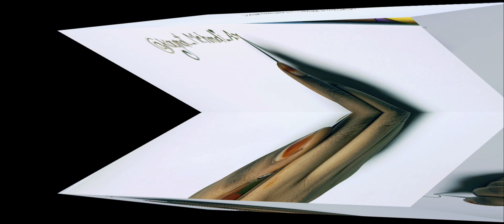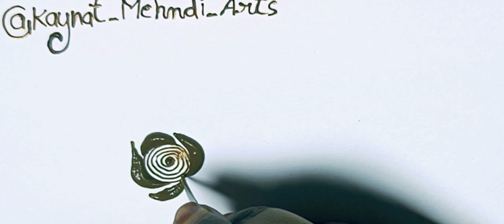( Day 14) free basics to advance mehndi class with @kaynat_mehndi_arts | new flower mehndi design .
( Day 14) free basics to advance mehndi class with @kaynat_mehndi_arts | new flower mehndi design ( Day 11) free basics to advance mehndi class with @kaynat_mehndi_arts

one month basics to advanced class with kaynat_mehndi_arts basic simple easy bunch
मेहँदी डिजाईन लेटेस्ट 2024mehndi design wedding henna function mehndi design
मेहंदी डिजाइन क्या है
मेहंदी कला किस चीज से बनी होती है?
मेहंदी को इंग्लिश में क्या कहते हैं?
मेहंदी भारतीय संस्कृति है?
hand mehndi design
mehndi design
simply mehndi design
mehndi design front
mehndi design esy beautiful
bride mehndi
dubai mehndi
home made mehndi
mehndi ka color acha kaise aye
mehndi ghar pe kaise bnaye
mehndi songs
mehndi rachnlagi ye rishta kya kehlata hai
stylish mehndi for women
henna mehndi design Pakistani
diwali mehndi
mehndi tutorial step by step
karwa choth mehndi
rakhi mehndi
easy henna design
hand mehndi design
mehndi design
simply mehndi design
mehndi design front
bride mehndi
dubai mehndi
home made mehndi
mehndi songs
diwali mehndi
karwa choth mehndi
rakhi mehndi
mehndi basic to advance
bunch mehndi design
hibiscus flowers mehndi
hibiscus design mehndi
henna artist
new henna design
trending henna
mehndi ghar me kaise bnate hai
ghar me mehndi kaise bhigoye
ghar pe mehndi kaise bnate hai
mehndi ko color acha kaise ata hai
dark henna stain
mehndi ko kitni der tak rakhna chaiye
mehndi me aisa kya milaye jis je color acha aye
henna natural stain
how to dark stain of henna
mehndi
Ghar baithe Mehandi lagana sikhen
ek mahine mein professional mehandi lagana
one month basics to advance many course
Ghar baithe Mehandi ka course Karen
bilkul aasan tarike se Mehandi lagana sikhen
aasan tarike se Mehandi kaise lagai jaati hai
easy tips and tric mehndi ki
bridal mehndi
bridal mehndi
easy mehndi
asan tarike ki  mehndi
Ghar per aasan tarike se lagane wali mehandi
Mehandi ki speed kaise badhaen
Hindi mein finishing kaise laen
mehndi ka kon kaise pakde
mehndi ka cone kaise chalayen